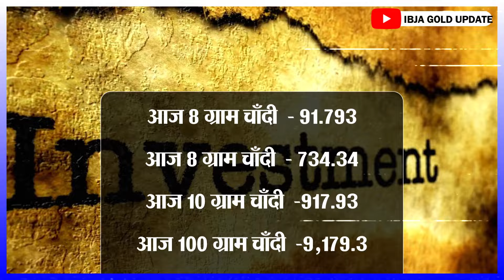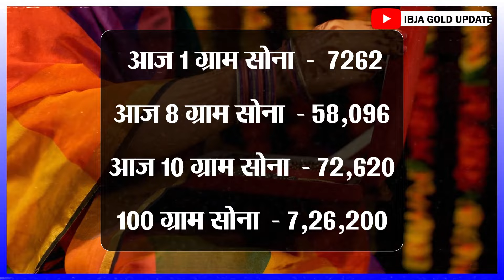Gold Rate Today, 24 July 2024 Aaj Ka Sone Ka Bhav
Gold Rate Today,  11 July 2024 Aaj Ka Sone Ka Bhav | Sone Ka Bhav | Today Gold Rate

11_July_2024

11_July_2024
11 July gold silver rate,

11 July gold rate,

11 July silver rate,

11 July 2024 gold price सोना के भाव | Today Gold Rate | India gold Rates | Chandi Ka Bhav Aaj | Aaj Sona Chandi Ke Bhav,

Today Gold Rate, 11 July 2024 gold price Gold rates,

Topics:- Gold-Silver,

22 & 24 Carat gold rate,

22 & 24 Carat gold bhav,

Silver prices,

Trending,

Sasta sona,

Gold price,

Trending,

Gold price,

10 gram aaj sone ka bhav Kitana h,

1 tola gold ka bhav,

1 tole ka rate